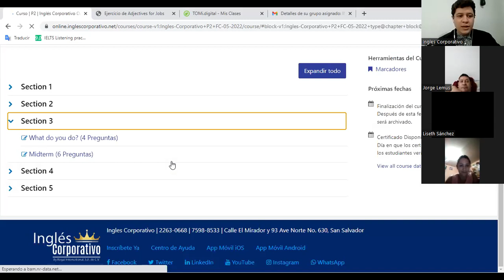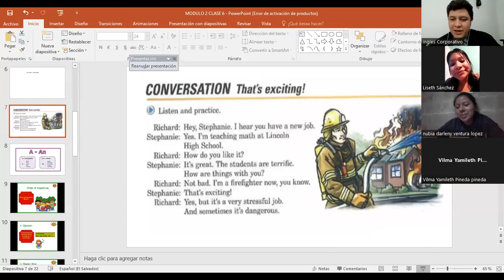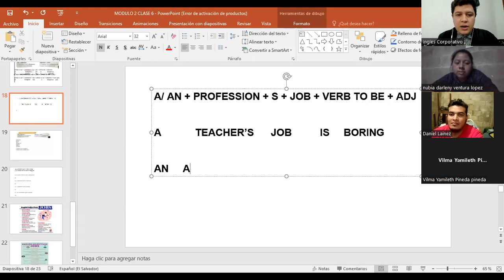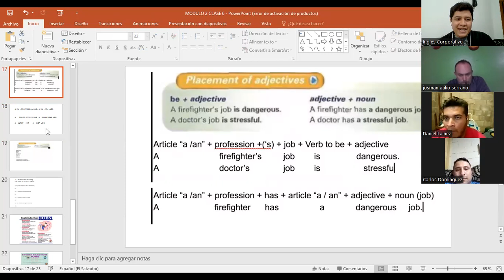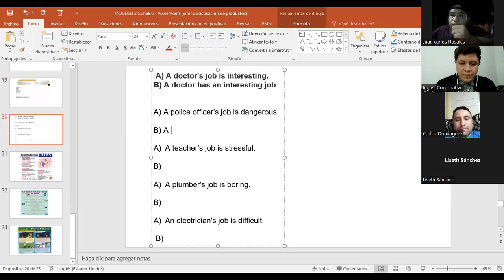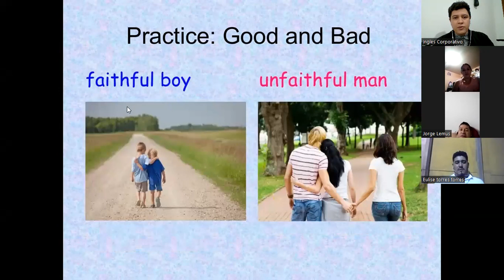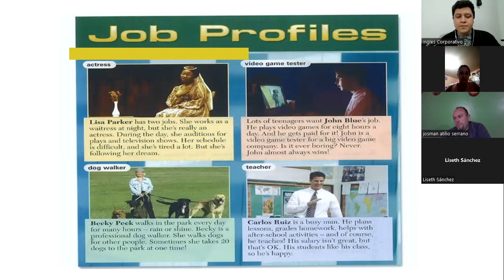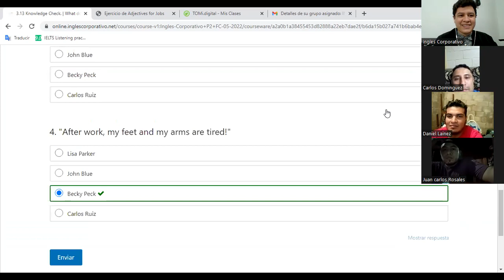Ingles Corporativo-08/06/2022-Reading: Job Profiles